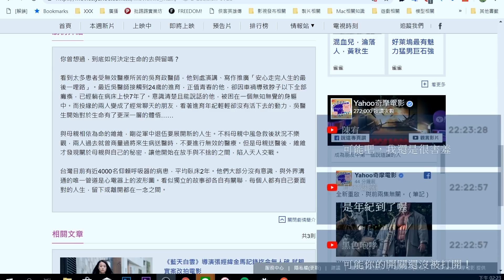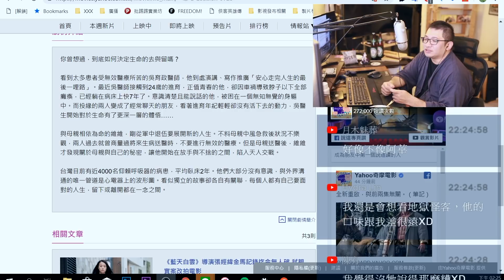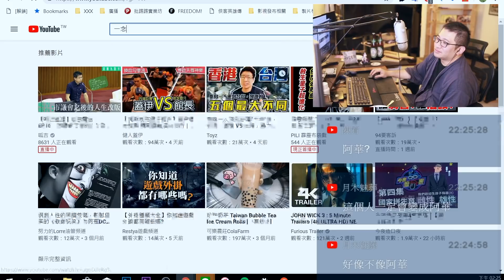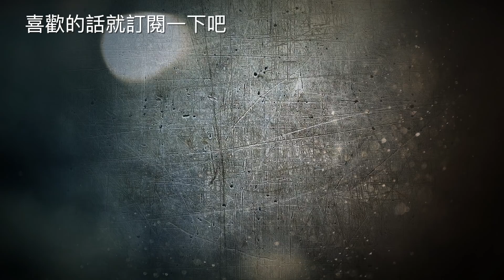【一念】無效醫療下的生死課題【對談|半瓶醋|陳宥】